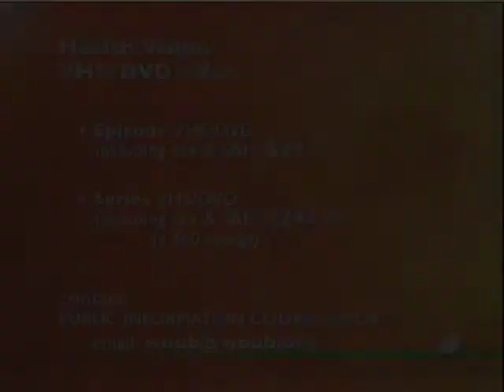Health Vision: Fetal Alcohol: Part One (Part 3)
Health Vision: Fetal Alcohol: Part One

Join host Jackie Wolf, Associate Professor of the History of Medicine in the Department of Social Medicine at Ohio University -  and Peggy Proudfoot McGuire MSW, Ph.D., Instructor/Coordinator of the Title 4E Child Welfare University Partnership Program and Fetal Alcohol educator, in the first of a two-part discussion on Fetal Alcohol.